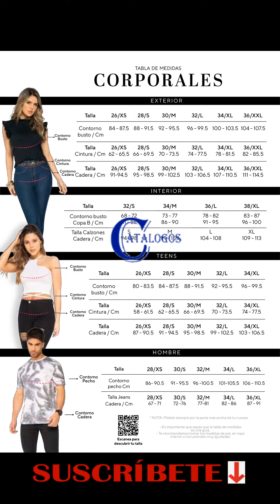CATÁLOGO CARMEL CAMPAÑA 10 / 2023 PERU